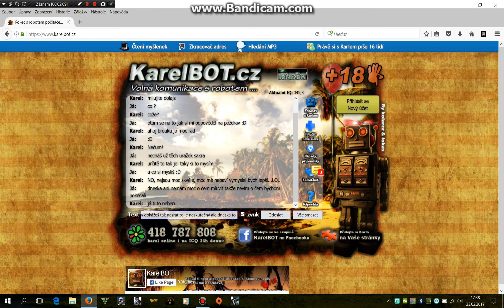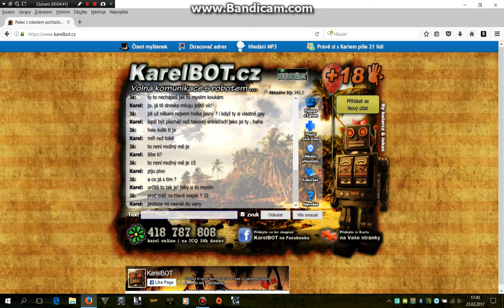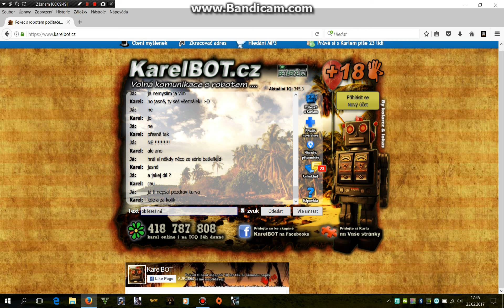další pokec s karlem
Dneska tu pro vás mám další pokec s robotem karlem. užijte si video bohužel zas bez mluvení a kvůly technickým problémům i bez úpravy :(